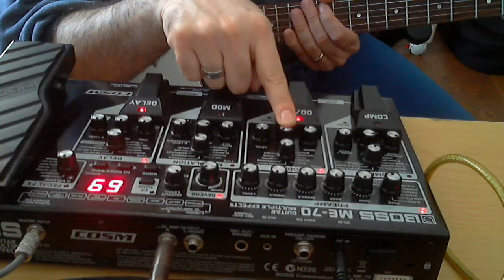Boss Me70 Sorrow Patch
My personal Boss Me70 Sorrow Patch
Line6  Flextone III Plus on clean Channel...

La patch è così semplice che fa cadere le braccia per terra. L'ho fatto per dimostrare che non servono dozzilioni di effetti contemporaneamente ,come sovente capita di vedere sui video di  internet , ma quelli giusti al posto giusto.

Ah le zanzare le ha ammazzate con il FLIT.
Dedicato a tutti quelli che dicono che il digitale e transistor suona male.